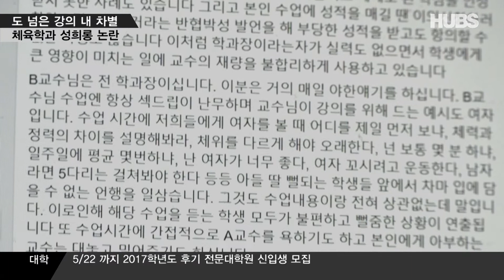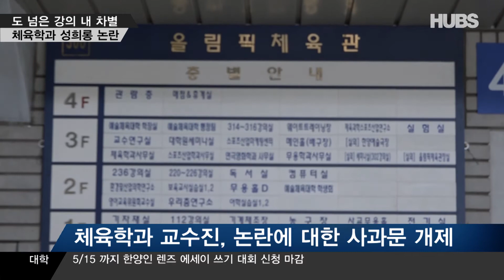[프라임]도 넘은 강의 내 성희롱, 차별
우리 학교에서 나타나는 성희롱과 차별 사례들, 김연홍 기자가 알아봤습니다.
REP_김연홍 ENG_허지윤